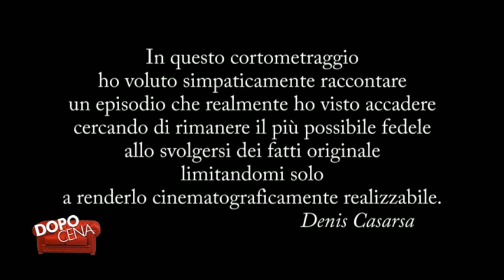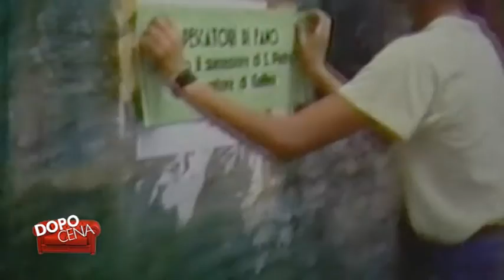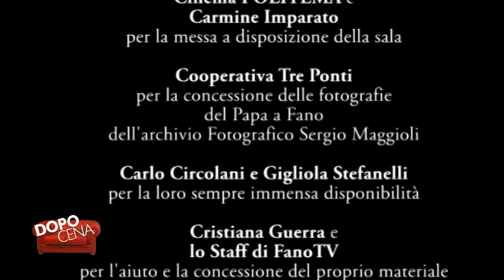Dopo Cena - Denis Casarsa